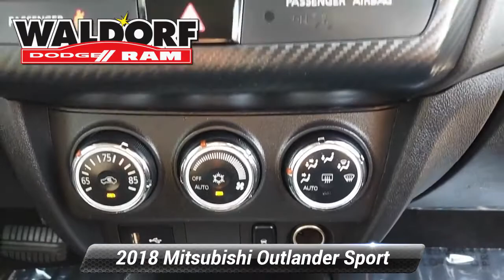Used 2018 Mitsubishi Outlander Sport ES, Waldorf, MD DB01369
Waldorf Dodge

ONE OWNER, BACK-UP CAMERA, BLUETOOTH, MP3 Player, KEYLESS ENTRY, ALLOY WHEELS.

[RLVID:3778:8516d95d95968b69:265fff004d1187b6:1]